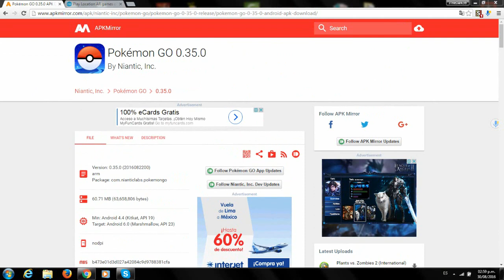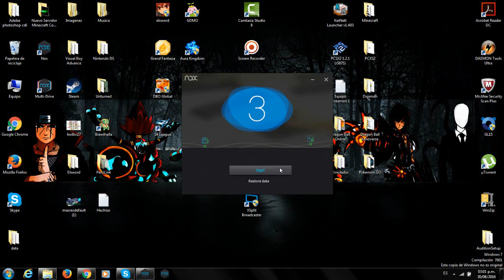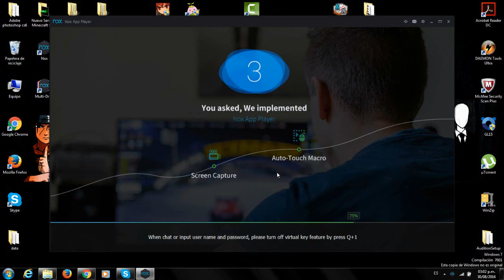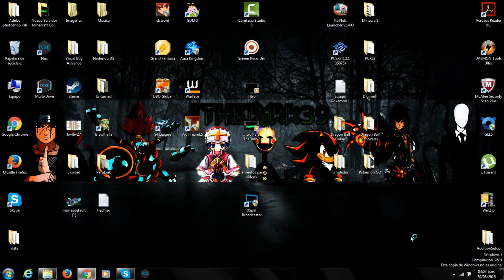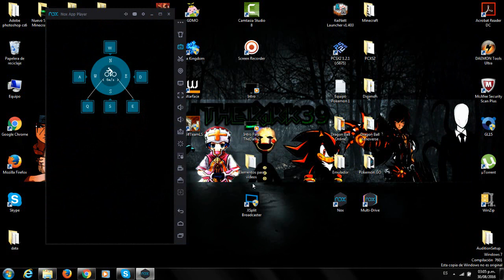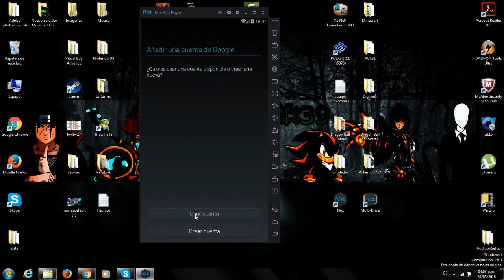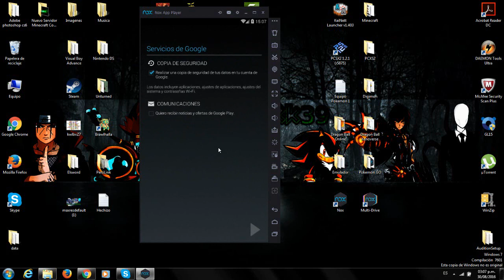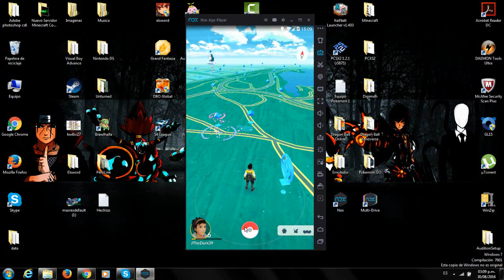¡Pokemon GO! | Video Tutorial | Parte 1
Nuevo vídeo para el canal en donde les enseño como instalar y jugar pokemon go desde tu casa :D